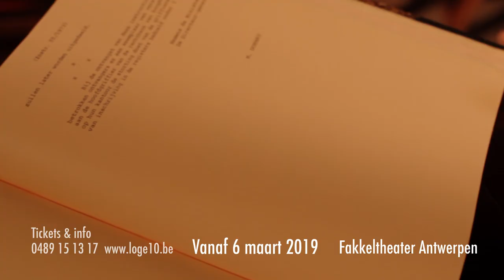Getuige Ten Laste - Trailer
GETUIGE TEN LASTE - Maart 2019

Een weduwe neemt de charmante jongeman Leonard Vole op in haar testament. Enkele uren later wordt zij dood aangetroffen. Alles wijst in de richting van Vole.

De zaak tegen hem is zo sterk dat zelfs de collega’s van de doorwinterde strafpleiter Robarts twijfelen of hij in staat zal zijn de zaak tot een goed eind te brengen. Romaine Vole is de enige die de onschuld van haar man lijkt te kunnen bewijzen maar wanneer zij als getuige wordt opgeroepen, gebeurt het ondenkbare…

Zal Leonard de schokkende getuigenissen overleven? Is hij in staat om de jury te overtuigen van zijn onschuld om zo aan de strop te ontsnappen?

Volg deze spannende rechtszaak van de enige Queen of Crime -Agatha Christie- vanop de eerste rij!

Cast: Andrea Croonenberghs, Maxime De Winne, Rikkert Van Dijck, Erik Goris, Nathalie Wijnants, Dirk Van Vaerenbergh, Yann Van den Branden, Karin Jacobs en Wouter Vermeiren.
Regie: Bruno Van Heystraeten